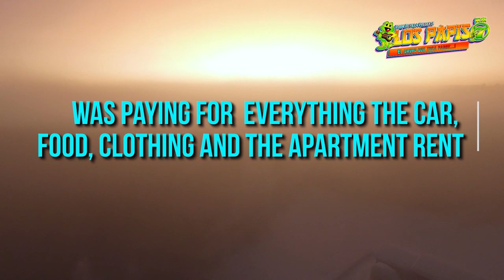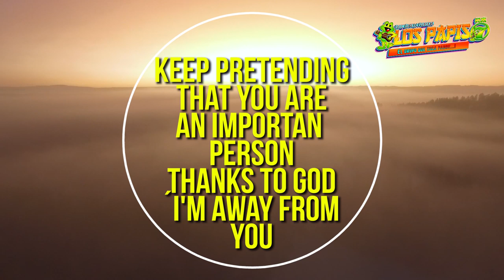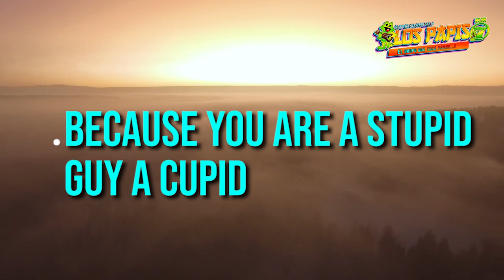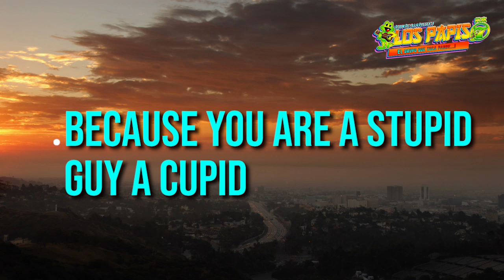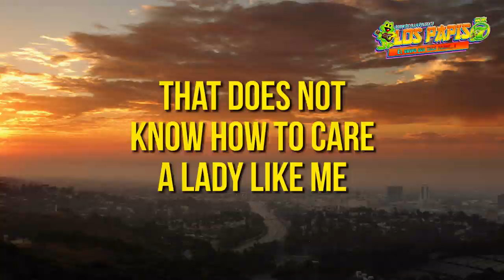ESTUPIDO / STUPID **ENGLISH VIDEO LIRYCS TRANSLADE***LOS PAPIS RA7